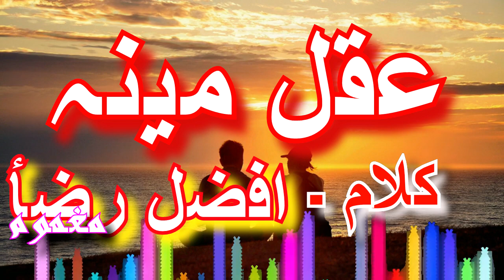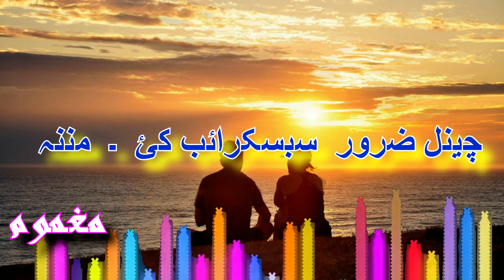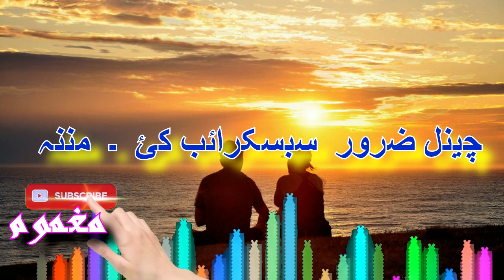AQIL MINA , AFZAL RAZA KALAM , SAR BA D || GHAZAL, RADIO PESHAWAR, PASHTO MUSIC,PASHTOSONG,GHAZAL,